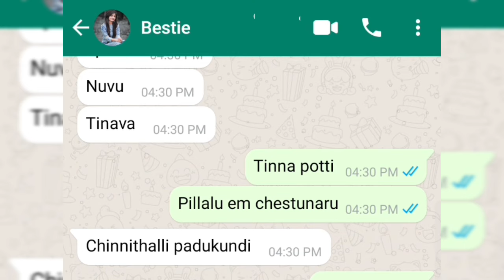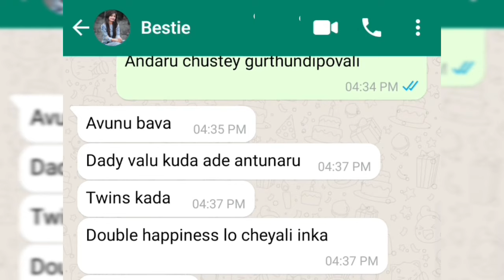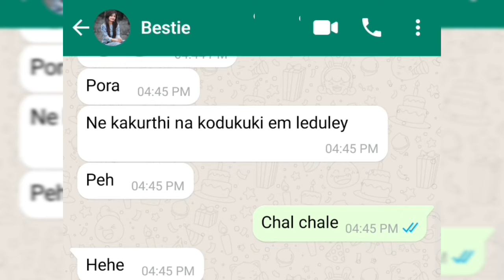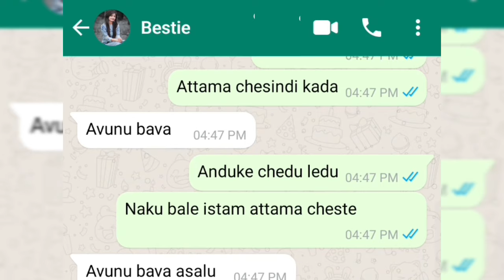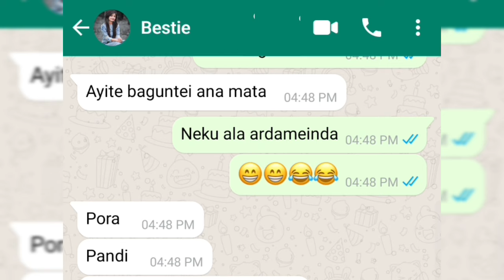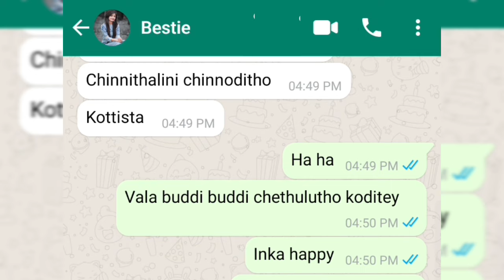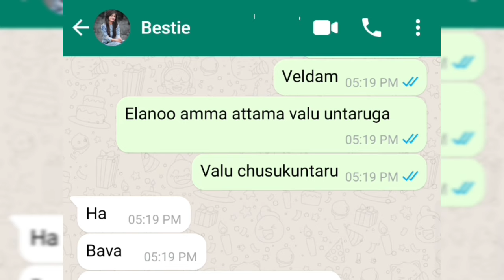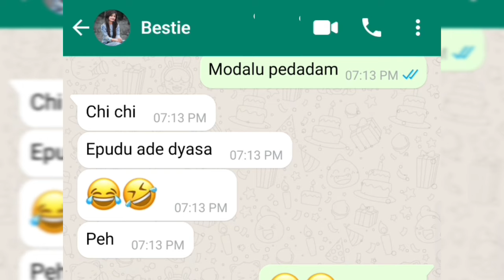season -2 Part -17👸Cutebestie Movie ki velitey pillalu night pala kosam edistey ela@chattinglovers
Friends

"Folk & Medieval - Adventure Beyond" is under a Creative Commons (CC-BY 3.0) license

#️⃣Hashtags#️⃣

text lovers

Funny chatting

Chatting videos

Group chattings

Lover chatting